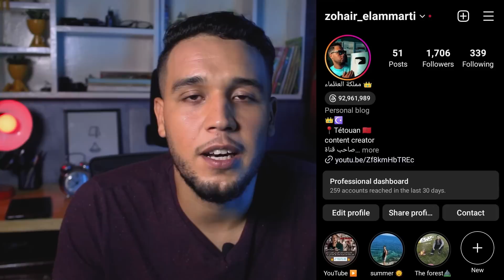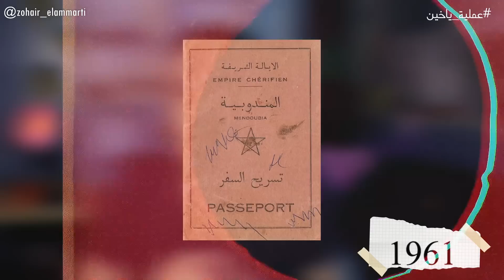عملية ياخين.. أكبر عملية لتهجير يهود المغرب الى اسرائيل، هل تعاون الملك الحسن الثاني مع الموساد؟؟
فهاد الحلقة اصدقائي غنشارك معاكم قصة عملية ياخين ،أكبر عملية ديال تهجير اليهود المغاربة من المغرب الى اسرائيل،شنو حقيقة عملية ياخين واش ليهود المغاربة مشاو لاسرائيل برضاهم ولا بشكل قسري،شنو علاقة المخابرات الاسرائيلية الموساد بهاد التهجير هادا واش هي اللي مخططة لهاد الشي و شنو كان الموقف ديال الملك الحسن الثاني الله يرحموا،وبزاف ديال الاسئلة اخواني اللي غادي نجاوبوا عليها فهاد الحلقة باذن الله.